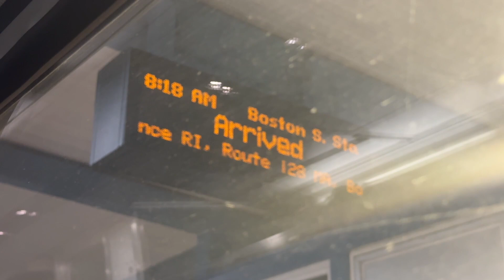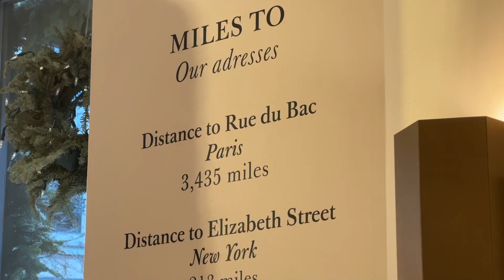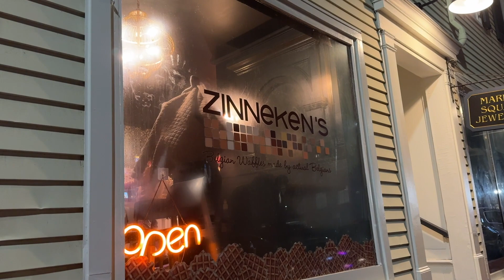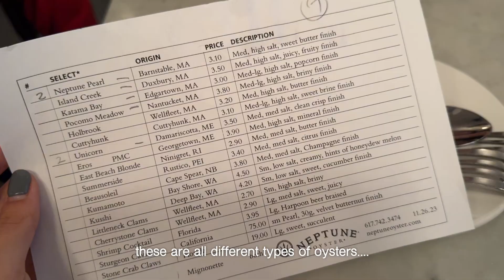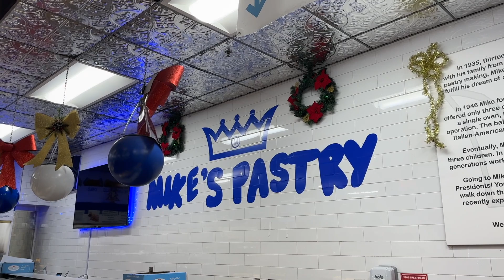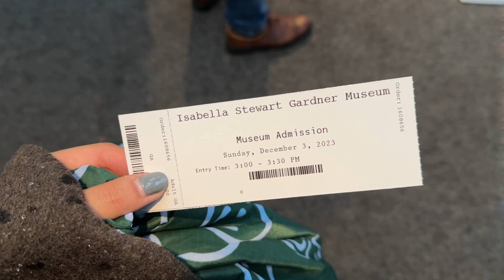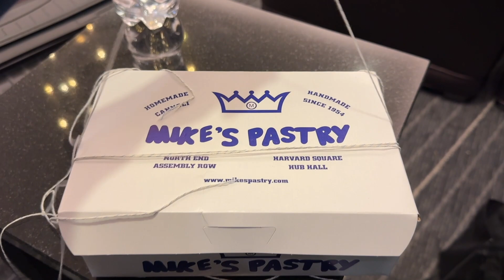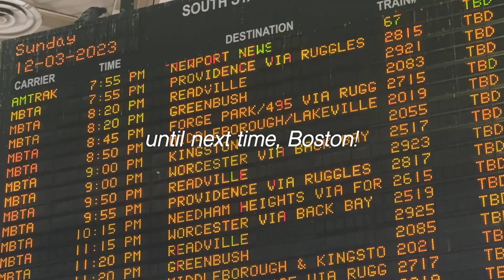nyc to boston | harvard, tatte bakery, vintage shopping, lobster rolls, boston public library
hii everyone! i'm still on a catch up grind so this vlog is still from 2023 - but we're in boston this week! this is my mom's first time in boston ever so we did a little bit of sightseeing - mainly eating good seafood and visiting Harvard lol. this week's a shorter vlog but i hope you enjoy it!

as promised, next week is MADRID 💃🏻